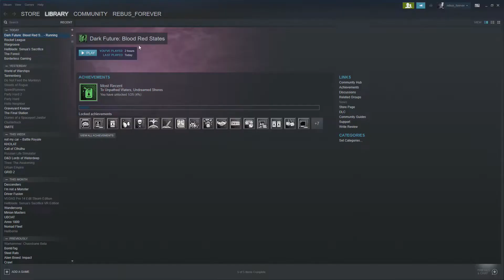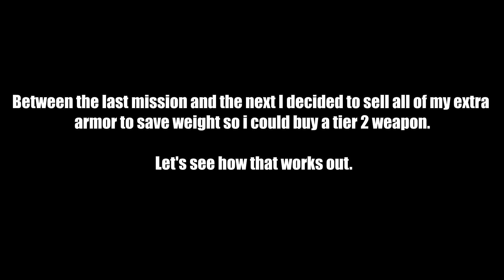Dark Future: Blood Red States - A First Impression/Gameplay Type Of Thing.